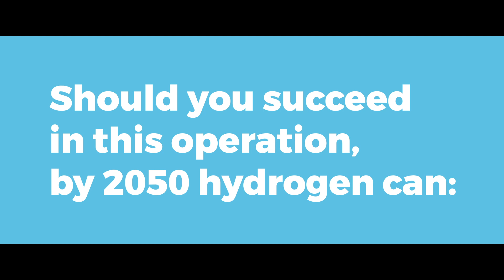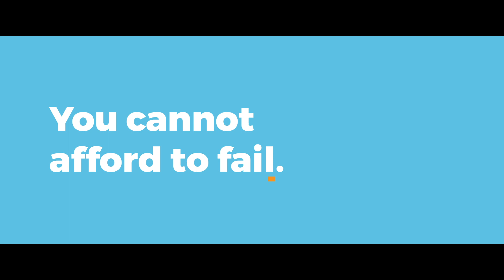Operation: Hydrogen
A global energy transition is underway and hydrogen represents an opportunity you can seize to make a positive impact. Will you help us accomplish Operation Hydrogen?